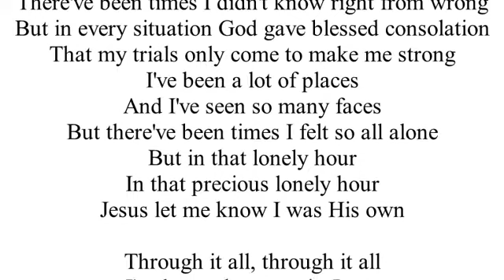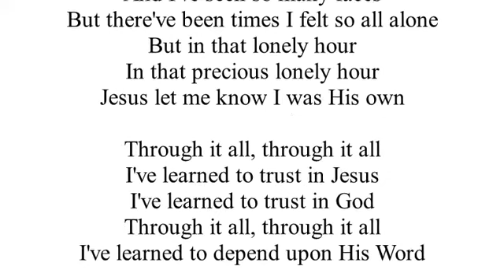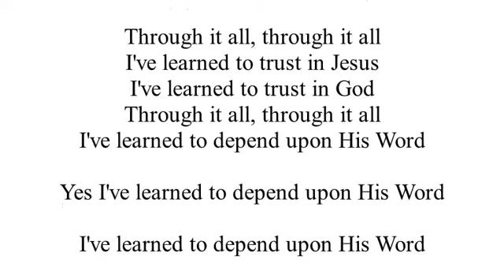Through It All (Cover)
Great gospel song!